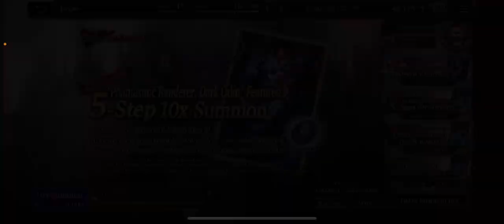WoTV | Dark Odin Pulls!!! No Guaranteed!?! ☠️🔥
Really Gumi, no guaranteed 5 step!?!

Heads up yall, I didnt realize it wasnt guaranteed when i started 😭😱

Wanna hang out!? Talk games? Anime? Any and All things Epic Fantasy? Come join our Discord to hang out with the community, meet the other Creators of The Curseborn Saga, watch as I Stream Amazing Games + access EXCLUSIVE Concept Art, Read Manga Chapters for FREE and More!!!

Scope My Twitch Channel Below!! 👇🏾

My Published Works 👇🏾

~ Novels
* The Curseborn Saga: Book 1 • No More Heroes
* The Curseborn Saga: Book 2 • The Soldier Games

My Official Author’s Page + FREE WORKS BELOW 👇🏾 👇🏾 👇🏾